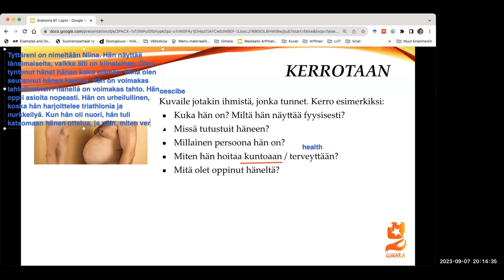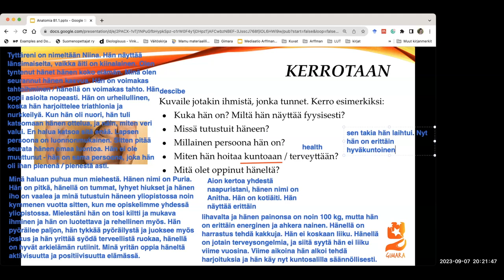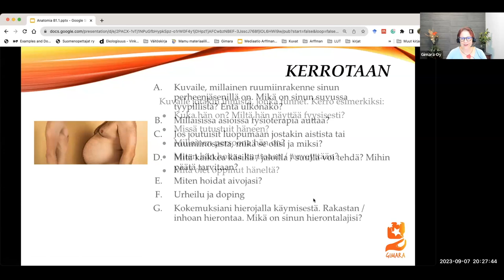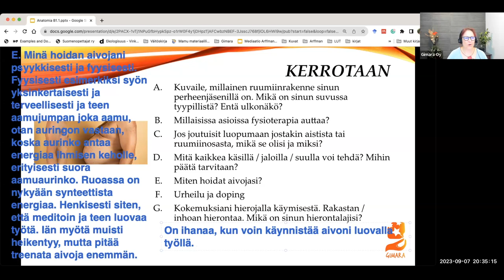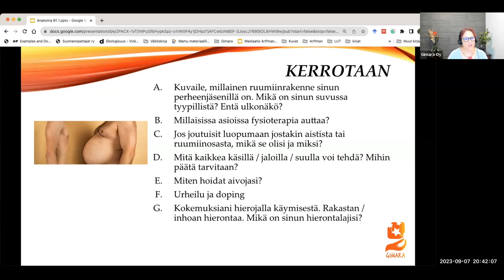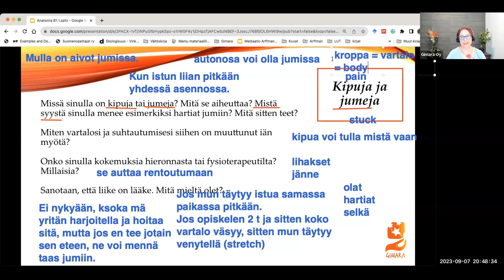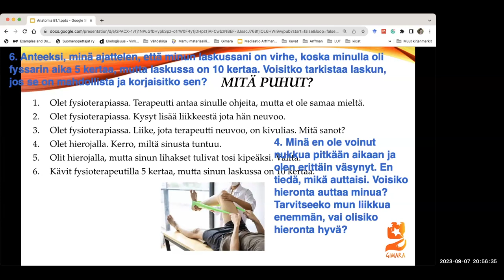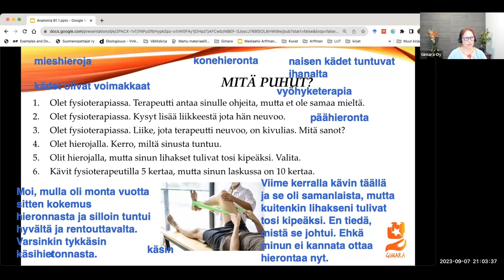Opi suomea! Anatomia (Intermediate-Advanced)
Teema Theme: Terveys ja hyvinvointi
Osateema Part theme: Anatomia
Taso Level: Intermediate - Advanced